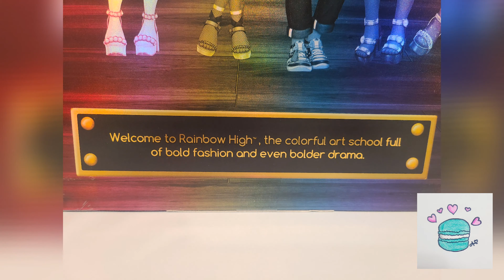Unboxing Rainbow High River Kendall Doll *READ DESCRIPTION*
Today, we're unboxing a doll from a relatively new doll line, Rainbow High! His name is River Kendall and he is the first male Rainbow High doll.